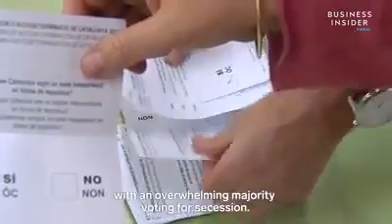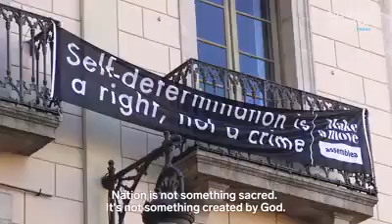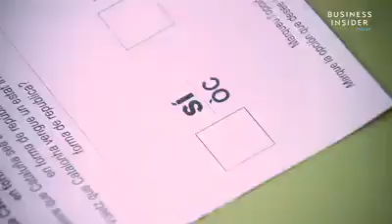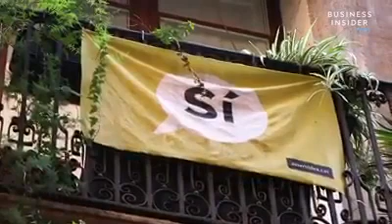25-4-19 MHP PUIGDEMONT: "If that means fighting, I will fight. I will decide to fight for democracy"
(Audio English)(by Busines Insider)
Avui, a les 12:23AM, MHP  Carles Puigdemont ha publicat un nou vídeo.
(by @KRLS)
"If that means fighting, I will fight. I will decide to fight for democracy"